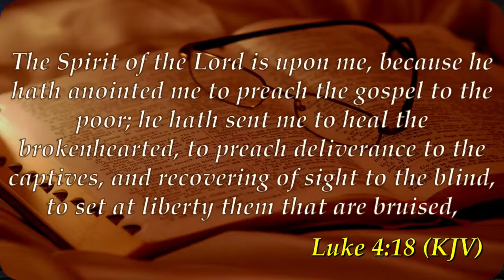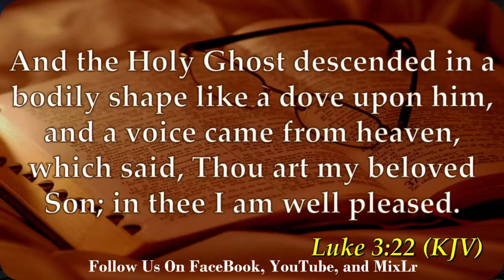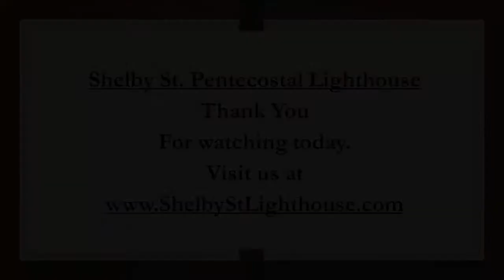Pastor Jon Burdine "Types And Symbols Of The Holy Ghost" 3/24/24 Please Share!!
What Does it take to Build a Church?

Does it take the best lumber? Does it take the strongest stones? Does it take the most famous architect and builder? No. It just takes someone who is willing to let the Lord do what He wants to do. Just like Jesus said, "Upon this rock, I will build my church."

People like Bige and Martha Carnahan who pastored the Upper Room on South New Jersey St. in Indianapolis during the 1950's.

Then, in 1963, the congregation moved to 9300 South Morgantown Rd, and formed The Glorious Church of God. In the 1970's a new building project began at 8620 South Shelby St. under the direction of Bro. Wayne Grace, while Bro. Bige Carnahan stayed to pastor those at The Glorious Church of God.

In October 1976, Bro. Wayne Grace opened the doors to Shelby Street Pentecostal Lighthouse.

The Lord blessed The Glorious Church of God under the leadership of Bro. Bige Carnahan, Bro. Milton Smith, Bro. John Angela, and Bro. Carlos Burdine, while the Lord blessed Bro. Grace at Shelby St. to build a new sanctuary in 1984, and a new fellowship hall in 2000.

Then the Lord did an amazing work by joining the congregations of The Glorious Church of God with Shelby St. Pentecostal Lighthouse on January 4, 2004.

We are thankful for the 35 years of pastoral ministry by Bro. Wayne Grace and the 25 years of pastoral ministry by Bro. Carlos Burdine. They allowed the Lord to build His church.

Now, since January 20, 2018, Bro. Jon Burdine pastors Shelby St. Pentecostal Lighthouse and we want the Lord to continue to do what He does best - Build His Church.

 Pastor  Jon Burdine
 8620 S. Shelby St.
 Indianapolis IN 46227
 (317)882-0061